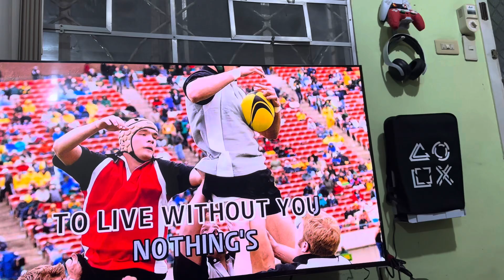Dada and Norin - Videoke Night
Iloveyousomuch!